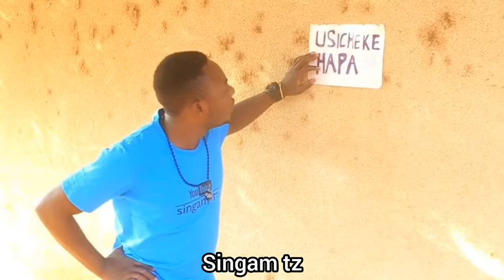mvumi all stars_comedy